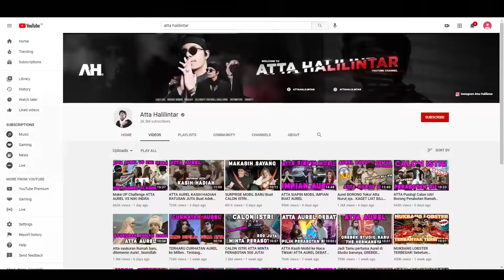ATTA AUREL Nikah Bareng Lesty Billar di GBK.. Vickynisasi juga ikut